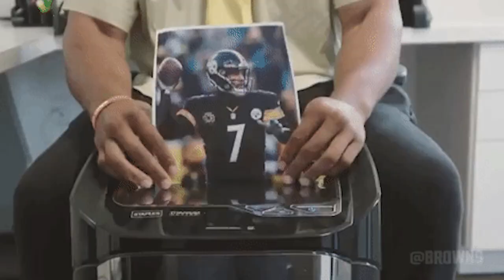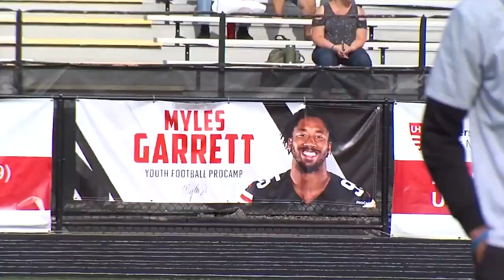Myles Garrett BIG MONEY Lifestyle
Myles Garrett is a superstar defensive end who plays for the cleveland browns. He co stars with Amari Cooper, Nick Chubb, and Kareem Hunt. He is one of the best defensive players in the nfl and loves football. Get ready to take a deep dive into his cars, mansions, houses, girlfriends, kids? wives? and of course... his networth!

It is unlikely that you haven’t at least heard of Myles Garrett, All-Pro defensive end for the Cleveland browns. His ability to get the edge, push the pocket, and be a terror all over the field has landed him the number 11 spot on the 2022 Top 100 NFL players list.
Lets start this video off with a look at his Vital Stats & Family Life…
Often dubbed as Flash, the outstanding athlete was born Myles Lorenz Garrett on December 29, 1995, in Arlington, Texas, United States…Son of Audrey & Lawrence Garrett, Myles Garrett, now 26 is a Capricorn for all you astrology folks out there. He stands 6 feet 4 inches tall and weighs a staggering 275lbs. He also runs a 4.6 40 yard dash and has even been clocked in the 4.5’s, at his size… well, that’s just scary.
As you might’ve guessed, the entire Garrett family is full of phenomenal athletes,  his mother was an All-American track star at Hampton University. His older sister Brea Garrett, was also an incredible track and field at Texas A&M where she won the 2014 NCAA title in the 20-pound weight throw, becoming the first weight throw champion in Aggie history! Last but not least, Myles half brother Sean Williams played college ball at Boston College and was picked 17th by the New Jersey Nets in the 2007 NBA Draft.

The NFL suspended Garrett indefinitely for ripping Mason Rudolph's helmet off and hitting him in the head with it during the Browns' 21-7 win on Nov. 14, 2019...The brawl was sparked, according to Garrett, when Rudolph called him a racial slur. The incident ended up costing him the final six games of the regular season and roughly $1.2 million in pay, plus a fine of over $45,000
A brief look now at his recent Contract & Endorsement Deals…
Garrett first signed a four-year contract in 2017 worth $30 million, including a signing bonus of 20.3 million with the Cleveland Browns…On the field, he’s been everything the Browns had hoped when they made him the first overall pick and when they gave him this huge contract extension. But this is just the beginning…
In 2020, the defensive end signed a $125 million contract extension including a $21,000,000 signing bonus, and 43 million guaranteed at signing and 100 million total guaranteed over the length of the four year contract, netting him an average annual salary of $25,000,000. This is why we call him Big Money Myles.
Garrett’s also signed various endorsement deals with famous brands in the past few years, like; Waiakea, Pepsi, Aquafina. His biggest contract of all used to be with Adidas…but he just recently left and signed a multi-year endorsement deal with another sports apparel giant Reebok, which Reebok is extremely excited about (and rightfully so)!

In today's video we look at Myles Garrett's Big Money lifestyle is just...Keep watching to see

Inspired by Myles Garrett's Insane Hercules Diet and Workout

Inspired by How Myles Garrett went from a poetry-loving kid who barely liked football to the No. 1 pick | E:60

Inspired by  "Where The Brownies at?" 😂 | Myles Garrett Joins the Inside Crew in Cleveland | NBA on TNT

Inspired by Myles Garrett opens up about the brawl with Mason Rudolph | OTL

Also check out: Also check out videos of Travis Kelce, T.J Watt, Jalen Hurts, Joey Bosa, Ceedee Lamb, Stefon Diggs, D'Andre Swift and Kirk Cousins!